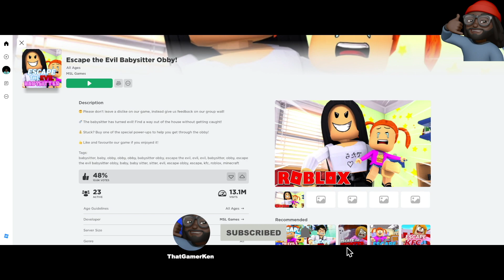THE WORST BABYSITTER EVER!! | ROBLOX ESCAPE THE EVIL BABYSITTER OBBY! FULL GAMEPLAY WALKTHROUGH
ROBLOX ESCAPE THE EVIL BABYSITTER OBBY!! I Hope You Guys Hit The "LIKE" Button On This Video.

What Games Would You Guys Like To See Me Play Next?